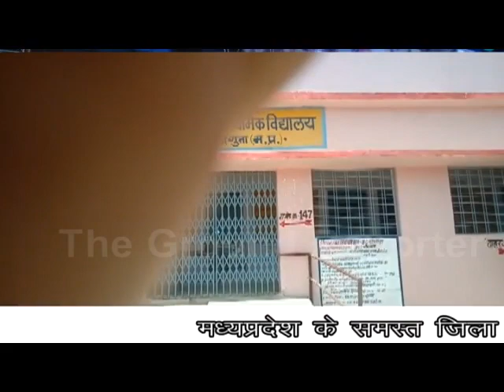कही मनाया प्रवेश उत्सव , तो कही विद्यालय ही समय पर नहीं खुल सके .. देखे कहा हुआ ऐसा ...